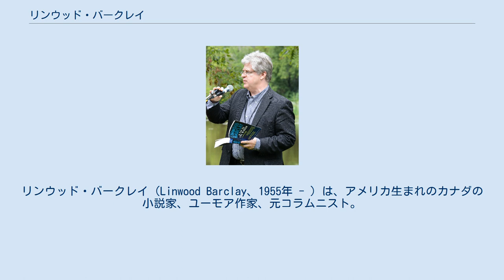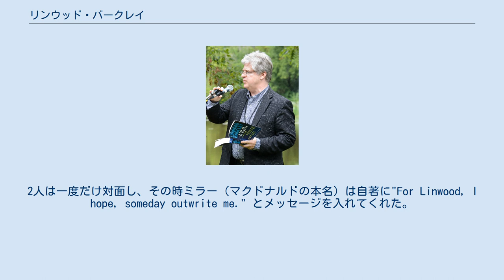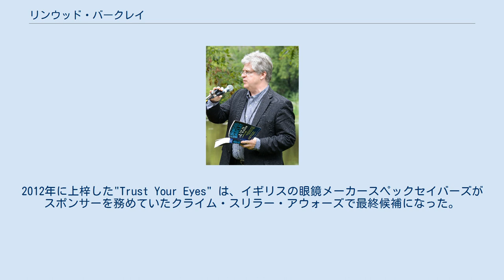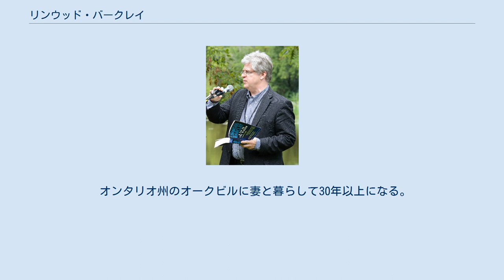リンウッド・バークレイ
リンウッド・バークレイ（Linwood Barclay、1955年 - ）は、アメリカ生まれのカナダの小説家、ユーモア作家、元コラムニスト。
2007年に上梓した『失踪家族』は、カナダのみならず世界中でベストセラーとなった。
 1955年、コネチカット州ダリエンに、父・ムリエルと母・エヴァレットの間に生まれる。
父はプロのイラストレーターで、トロントのウィリアム・R・テンプルトン・スタジオから仕事を得たのを機に、一家は1959年にカナダへ移住した。
1966年、休暇を取った一家は、オンタリオ州のキャンプ地ボブケイジョンで、父が肺癌で亡くなるまでの約5年を過ごした。
 オンタリオで育った作家、ロス・マクドナルドの作品にインスパイアされ、子供の頃から推理小説を書くことに興味があることを自覚していた。
高校卒業後、ピーターボロにあるトレント大学で文学を学んだ。
同大学の教員の1人が作家のマーガレット・ローレンスだった。
大学在学中にマクドナルドと手紙のやり取りをしたことで、より奮起した。
2人は一度だけ対面し、その時ミラー（マクドナルドの本名）は自著に"For Linwood, I hope, someday outwrite me." とメッセージを入れてくれた。
 大学を卒業はしたものの、書いた小説が売れることはなく、1981年に地元の新聞社『トロント・スター』に就職した。
1993年、同紙のコラムニストだったゲイリー・ローテンスが亡くなったのに伴い、彼の跡を継いで週に3回のユーモア・コラムの担当となった。
また、自身の記事や短編集3冊をポッドキャストで公開した。
2004年から2007年にかけて、仕事のかたわら、日中は新聞社のコラムニストの仕事をする探偵ザック・ウォーカーが主人公のコメディ・ミステリを上梓、イングランドで刊行されるとそこそこヒットした。
 ブレイクしたのは2007年、『失踪家族』（原題：No Time for Goodbye ）を上梓するや、国内外で100万部の売り上げに早々に達し、一躍ベストセラー作家に躍り出た。
著書のプロモーションのため、2008年9月まで1年間の休暇を取り、少し早い6月28日に最後のコラムをしたため、『トロント・スター』を辞職した。
2012年に上梓した"Trust Your Eyes" は、イギリスの眼鏡メーカースペックセイバーズがスポンサーを務めていたクライム・スリラー・アウォーズで最終候補になった。
アメリカでは、同作は激しい入札の末にハリウッド・スタジオが版権を獲得した（バークレイが雑誌『バラエティ』の表紙に登場するほどの熱狂ぶりだったという）。
 『崩壊家族』（原題：Too Close to Home ）は、アーサー・エリス賞長編部門を受賞した。
 オンタリオ州のオークビルに妻と暮らして30年以上になる。